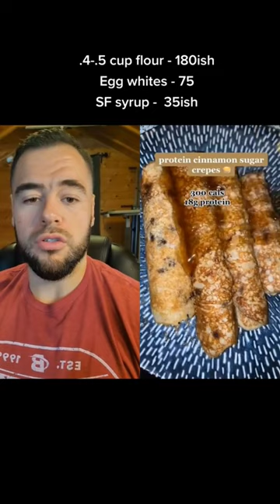Is This REALLY 1600 Calories?